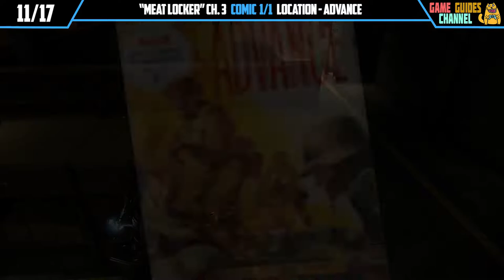Zombie Army 4 Dead War All Collectible Locations Meat Locker Mission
This video shows all collectibles Zombie Army 4 Meat Locker Mission.
There are 4 chapters and 17 collectibles total.
Zombie Army 4 Meat Locker All Collectibles Guide is easy to follow.

Timestamps:

Chapter 1 - The Hunt for Dr. Schweiger
00:07 - #1 - Comic (Sound the Alarm)
00:25 - #2 - Document (Cultist Notes: The Golden Age)
00:43 - #3 - Zombie Hand (Allegra)
01:03 - #4 - Upgrade Kit (Kit #1)

Chapter 2 - Into Darkness
01:26 - #1 - Comic (Storm in the East)
01:45 - #2 - Upgrade Kit (Kit #2)
02:11 - #3 - Zombie Hand (Renn)
02:38 - #4 - Document (Schweiger's Notes: St. Abaddon, A Brief History)

Chapter 3 - Supernatural Superweapon
03:03 - #1 - Zombie Hand (Brundle)
03:23 - #2 - Upgrade Kit (Kit #3)
03:46 - #3 - Comic (Advance)
04:11 - #4 - Document (Schweiger's Notes: The Right Tool for the Job)

Chapter 4 - Schweiger's Revenge
04:31 - #1 - Zombie Hand (Shaun)
04:54 - #2 - Heroic Action
05:22 - #3 - Comic (Ghost Panzers)
05:39 - #4 - Upgrade Kit (Kit #4)
05:55 - #5 - Document (Schweiger's Notes: The End of the World)